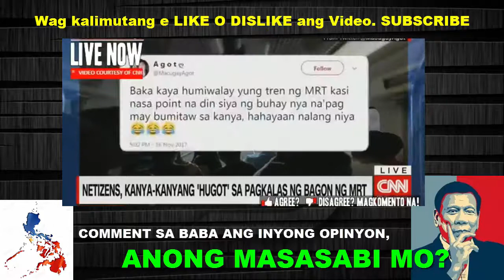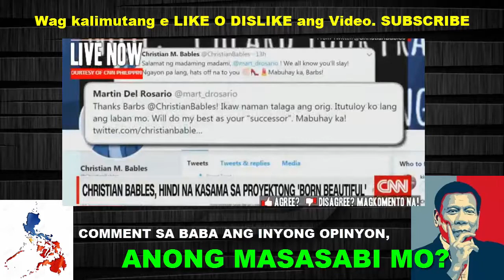NOVEMBER 18,2017 - NAKAKAGULAT NA BALITA NGAYONG ARAW | DUTERTE LATEST NEWS